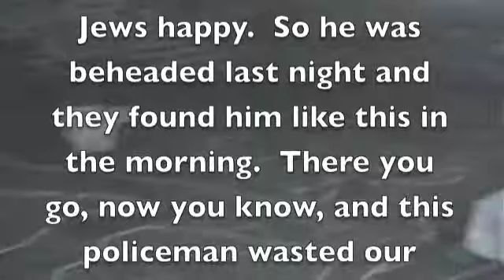Acts Video Project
This is a video that me and some of my classmates made for our Bible project.  We took a few Chapters from the book of Acts and made a video out of it.   If you were wondering, I used iMovie for Mac.  Enjoy!
Actors:
Kaegen
Matt
Julia
Jack
Pat
Writers:
Matt
Julia
Kaegen
Nate